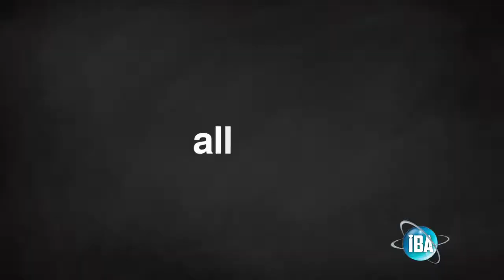GuadagnoxTutti System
DESIDERI MIGLIORARE IL TUO FUTURO ?
DESIDERI FAR PARTE DI UN PROGETTO INNOVATIVO !
SCRIVI UNA EMAIL CON IL  TUO CONTATTO TELEFONICO  , VERRAI CONTATTATO PER UN COLLOQUIO INFORMATIVO.  PARTECIPA  ANCHE TU ALLA RIVOLUZIONE DEL NETWORK MARKETING !
CONTATTAMI !  mazzitellicarla@yahooit